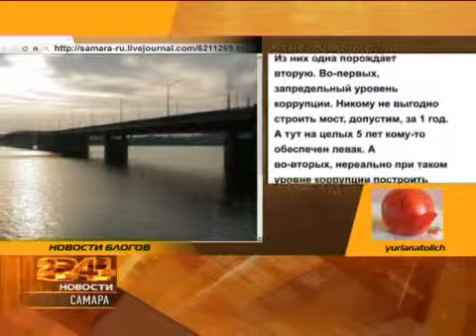Новости блогов 03.02.2012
Блоггер 3ojlotou недоволен качеством работы служб, ответственных за уборку снега. К нам во двор, пишет автор, заехал мощнейший трактор и почистил дороги. Вернее сказать, выровнял колею до уровня асфальта. Теперь машины не скребут днищем об лед. Зато, спотыкаясь и матерясь, «ходят» люди, пытаясь вылавировать посреди куч, состоящих из собранных с дороги глыб льда! «Когда-нибудь состоится уборка этих гор?» - недоумевает 3ojlotou. Или будем ждать весны?

«Почему Фрунзенский мост будут возводить минимум пять лет?» - поинтересовался блоггер yurianatolich , узнавший, что его запустят только в 2018 году. Целая «пятилетка», аргументирует автор, а ведь раньше за этот срок с нуля строили заводы и комбинаты! Да что далеко ходить - Жигулевская ГЭС. Ее начали строить в 1950 году, а в 1955-м уже был запущен первый гидроагрегат. А что такое ГЭС и что такое мост? Мост длиной всего 680 метров. Гидроэлектростанция, включающая в себя энергетическое оборудование и гидротехнические сооружения, имеет длину 2800 метров. «И это 1950-й год против 21-го века!» -резюмирует блоггер. Здесь две причины, прокомментировали читатели. Из них одна порождает вторую. Во-первых, запредельный уровень коррупции. Никому не выгодно строить мост, допустим, за 1 год. А тут на целых 5 лет кому-то обеспечен левак. А во-вторых, нереально при таком уровне коррупции построить объект за 1 год. Он очень быстро развалится.